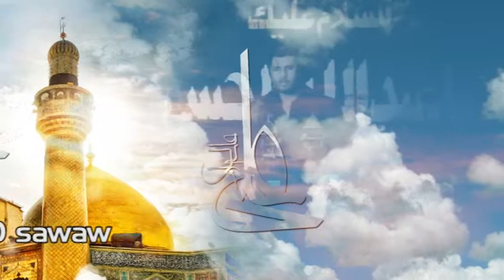SHABIH ABBAS JAFRI PROMO 2014-15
Mv Infotech